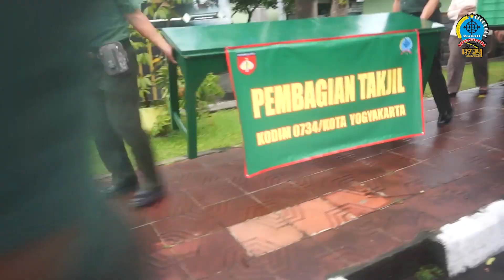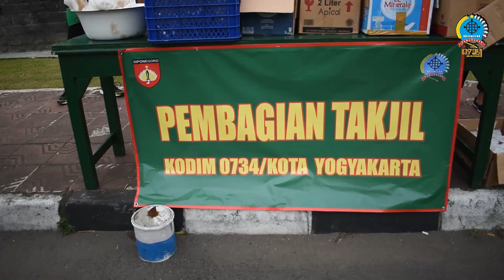RAMADHAN BERKAH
Di bulan Ramadhan 1444 H ini, Kodim 0734/Kota Yogyakarta berburu berkah dengan membagikan sedikit rejeki berupa makanan dalam bentuk menu takjil dan makanan siap saji untuk berbuka puasa.
Agenda ini dilaksanakan seminggu 2 kali setiap hari Rabu dan Jumat selama bulan puasa tahun ini.
kegiatan ini dilaksanakan di depan Makodim 0734/Kota Yogyakarta dan dibagikan kepada Masyarakat yang melintas di depan Makodim 0734/Kota Yogyakarta.
Selain itu, kegiatan ini sebagai bentuk kepedulian TNI kepada Masyarakat dan mempererat kedekatan serta menjaga hubungan keakraban TNI dan Masyarakat.